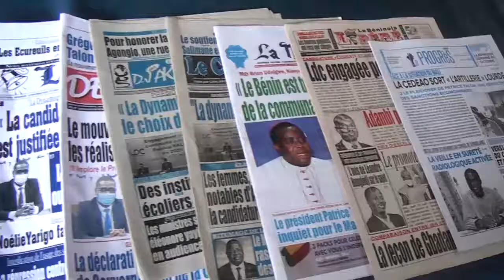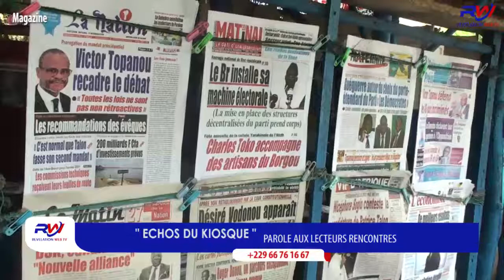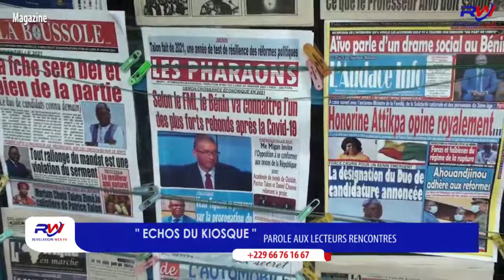REVELATION WEB-TV/BENIN MAGAZINE "ÉCHOS DU KIOSQUE" DU 25 JANVIER 2021..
LES AVIS ET COMMENTAIRES DES LECTEURS DU KIOSQUE À SUIVRE SUR L'ENSEMBLE DE NOS CANAUX HABITUELS DE DIFFUSION..